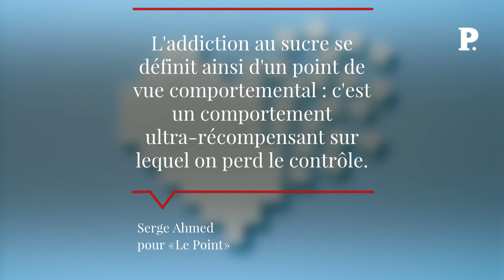« L’addiction au sucre se définit d’un point de vue comportemental »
En 2020, 77 % des aliments transformés contenaient du sucre ajouté, qu'ils soient salés ou sucrés. Le sucre peut-il alors devenir une addiction ? Alors qu'une nouvelle étude de l'Anses nous alerte sur la composition de 50 000 produits, le neuroaddictologue nous en dit plus sur ce sujet. Retrouvez-nous sur : - Youtube - Facebook - Twitter - Instagram - Tik Tok - LinkedIn